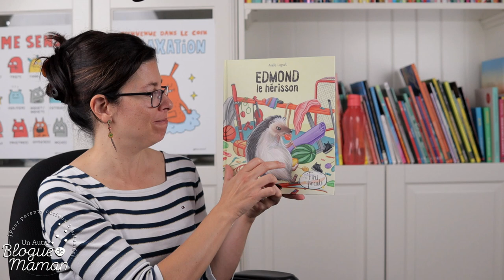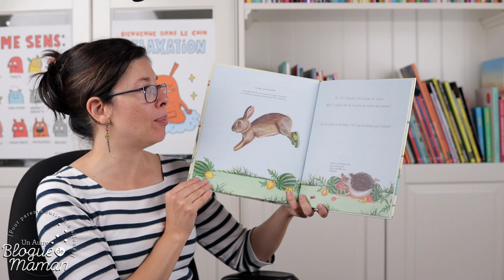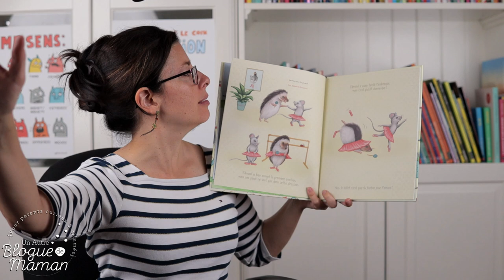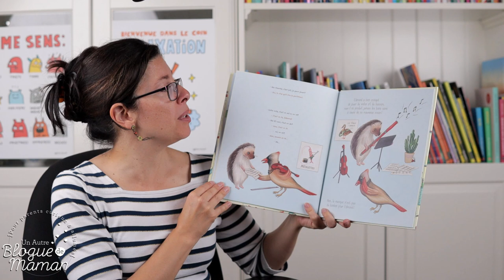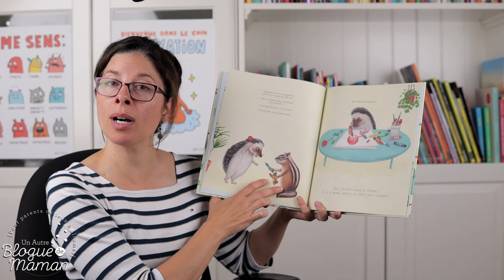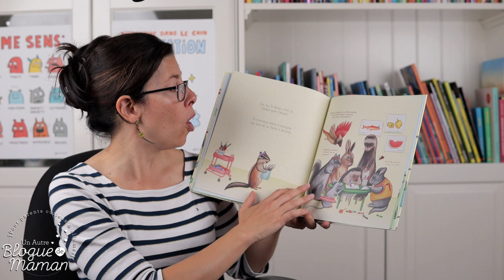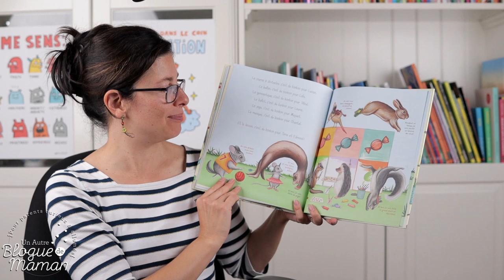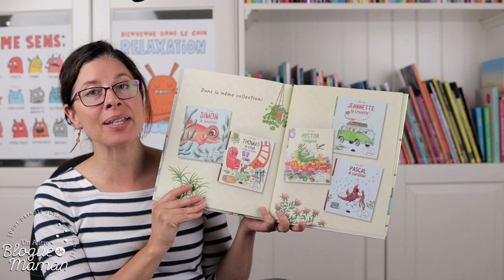Heure du conte 101, Edmond le hérisson, spécial Halloween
Dans ce nouvel album de Amélie Legault, nous rencontrons Edmond, un hérisson qui cherche désespérément son grand talent.

Dans cette histoire, les bonbons sont à l'honneur, ce qui en fait un livre parfait pour l'Halloween! Recherchez la collection Les Fins Finauds chez les Malins pour découvrir tous les autres personnages de cette créatrice de grand talent.